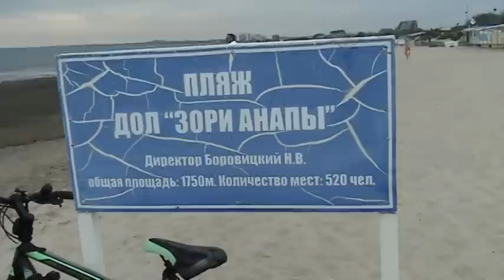АНАПА 🌞 ВОДОРОСЛИ - БЕДСТВИЕ для пляжей Анапы. 19 июня 2017 г.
Нынче просто беда - камка, как называют эти водоросли в Анапе, появились рано - в середине июня, да еще при невысокой температуре воды + 17 градусов.
В этом видео вы увидите директора ДОЛ "Зори Анапы" Боровицкого, который рассказал мне, кто должен убирать пляжи, и что это за беда такая - камка.